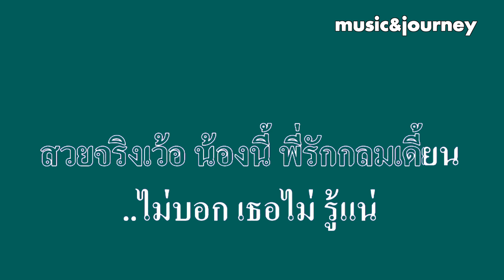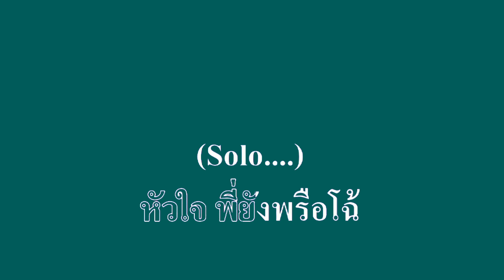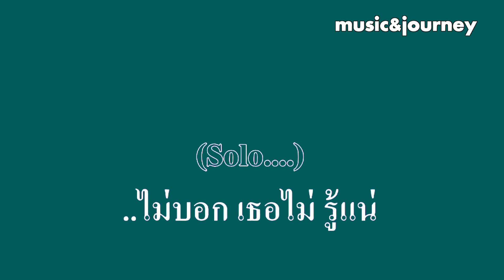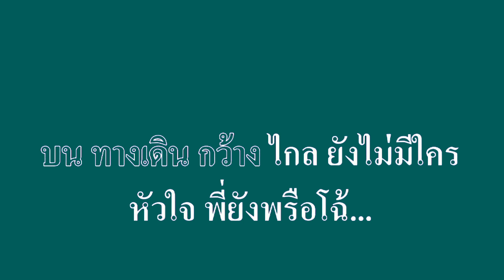หัวใจปรือโจ้ มาลีฮวนน่า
ศิลปิน: มาลีฮวนน่า